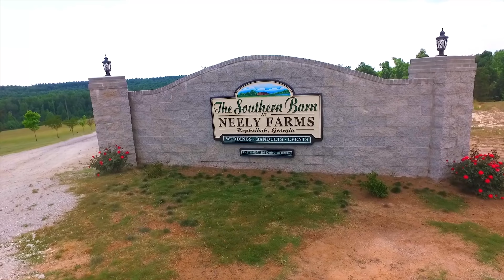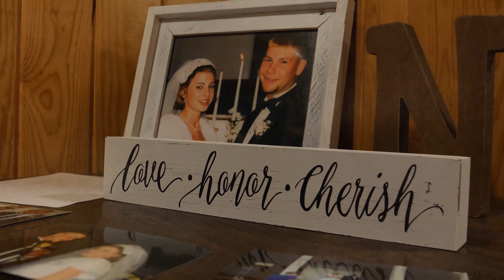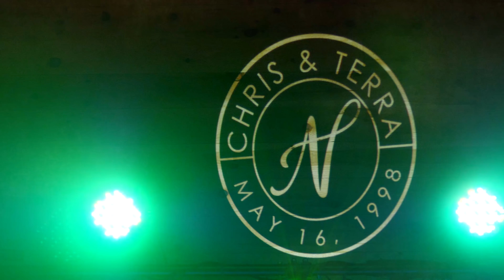Chris & Terra Celebrating 20 Years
Video produced by:
Master Productions

Songs picked out by Terra:
Thinking Out Loud by Ed Sheeran
Me And You by Kenny Chesney